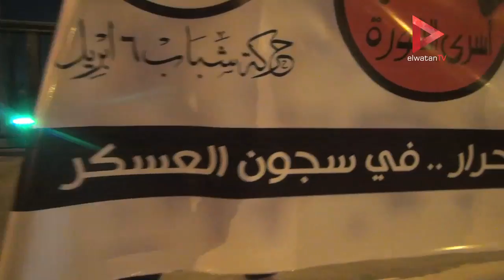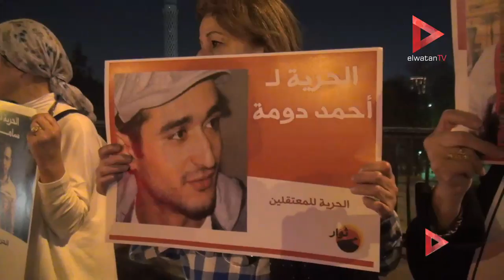سلسلة بشرية لـ"القوي الثورية" أعلى كوبري أكتوبر للإفراج عن المعتقلين السياسيين